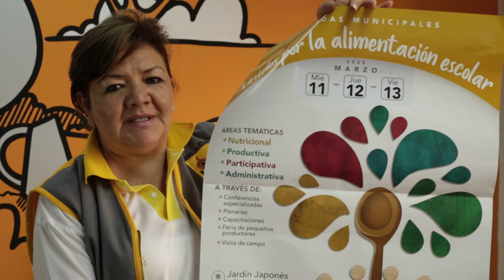Contrataciones Abiertas - Transparencia en las contrataciones en Bolivia